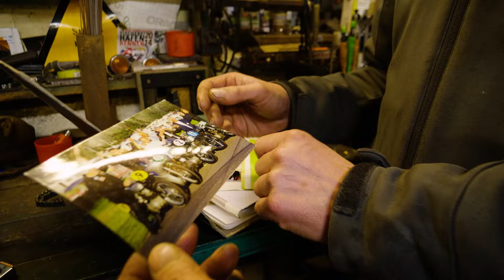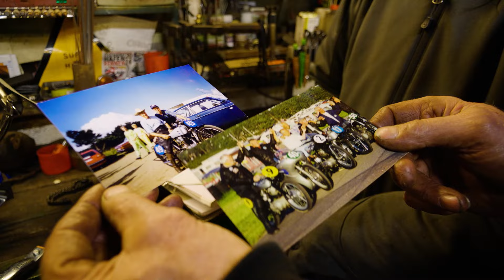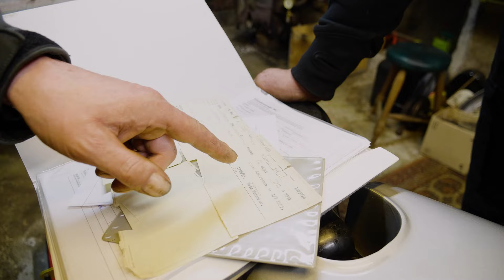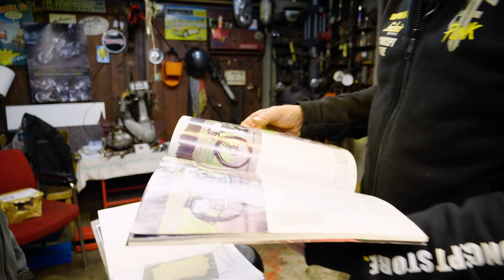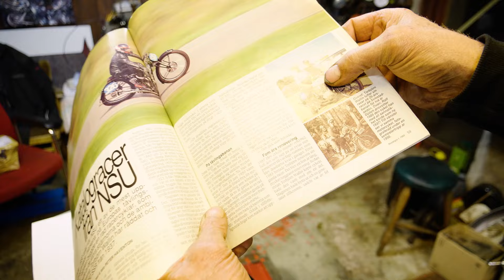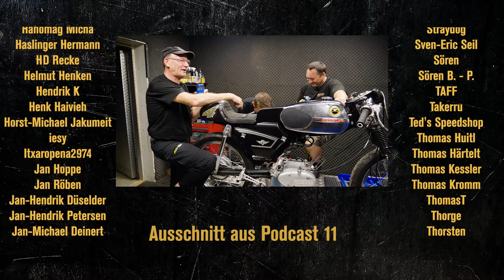Motorzusammenbau bei klassischer Rennmaschine | NSU Bullus SSR 350 von 1937 | Andi Feldmann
Nachdem wir den Bullen furchtlos und ahnungslos zerlegt haben, steigt heute die Spannung. Wird uns der Zusammenbau der NSU Bullus SSR 350 von 1937 gelingen? Nebenbei wird noch die Historie der schönen Maschine geklärt und am Ende gibt es wieder ausreichend Lärm.

Das benutze ich in meiner Werkstatt:
►Für scharfe Bohrer *
►Flex Nr. 1 *
►Flex Nr. 2 *
►Mein Schweißgerät *
►Akku Winkelschleifer *
►Es werde Licht *
►Und nach der Arbeit: Des Meisters Zigarren *